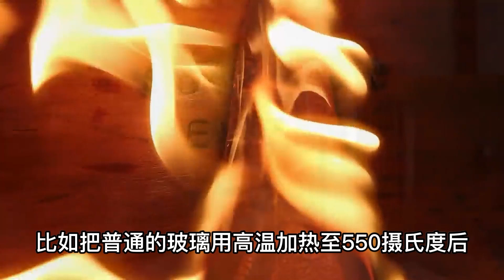魯伯特之淚是什麼？ 一顆子彈都無法穿透卻一捏就碎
魯伯特之淚是什麼？ 一顆子彈都無法穿透，卻一捏就碎